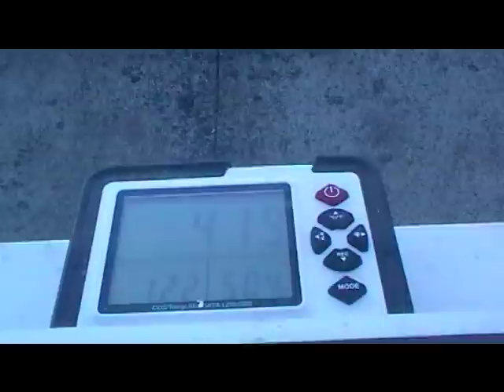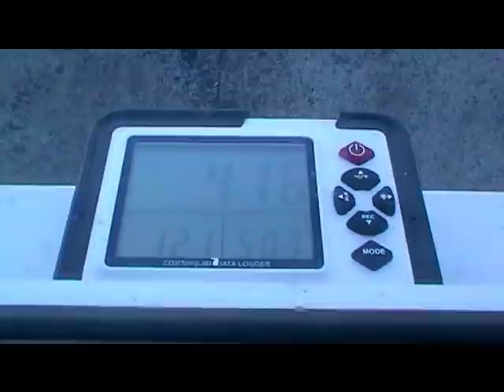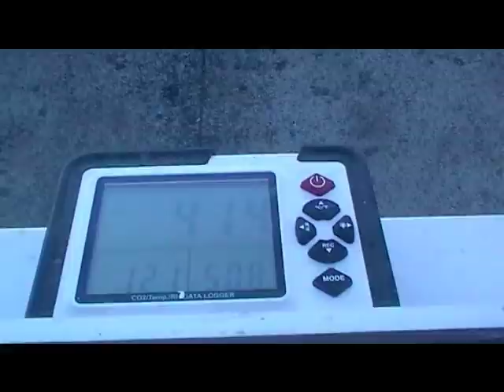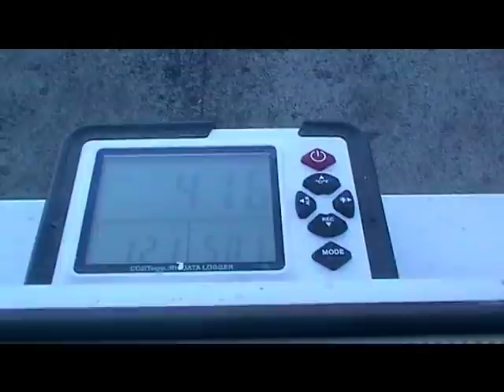HEADS UP MAVSTAR OBSERVATORY NEEDS SOME BACK UP SUPPORT !